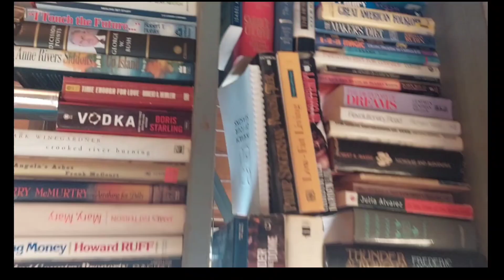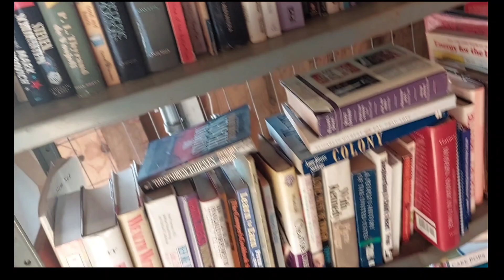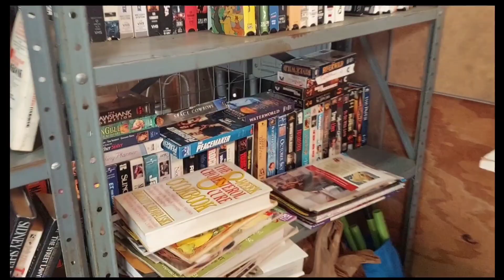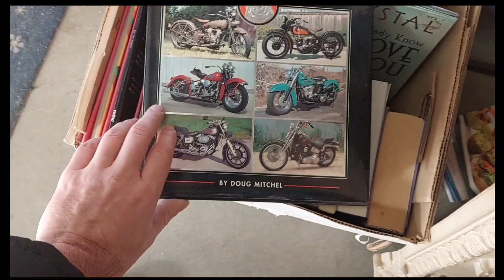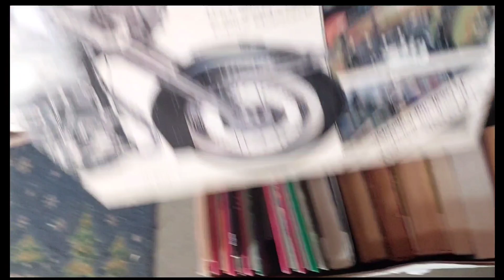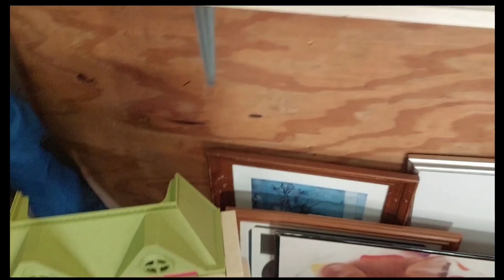Free-Room Frenzy (volume 1)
The local recycle facility has a "free-room" where people bring items they no longer want or need. These items are then free for the taking for someone who can put the items to use. You won't believe what some people will get rid of. Some days are better than others..

Lets do some treasure hunting!